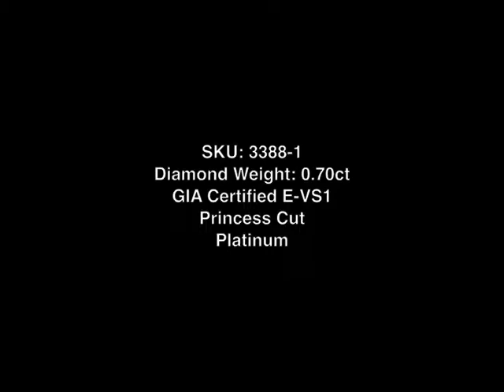0.70ct Princess Cut Diamond Solitaire Engagement Anniversary Ring - Mark Broumand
This simple, elegant and beautiful princess cut diamond solitaire combines clean lines and exceptional quality to give you a mesmerizing engagement ring! The gorgeous 0.70ct princess cut center diamond is GIA certified at E-VS1. It is exceptionally white, perfectly clear, even under a jewelers loupe. It has an exceptional cut as well and sparkles tremendously. It is set atop a high polish platinum solitaire setting. It is gorgeous!